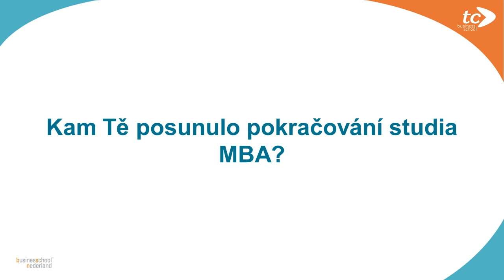Katka Snětivá titulky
Katka Snětivá o MBA studiu